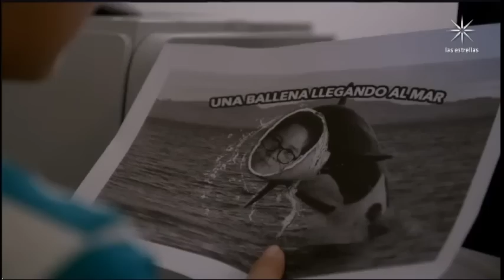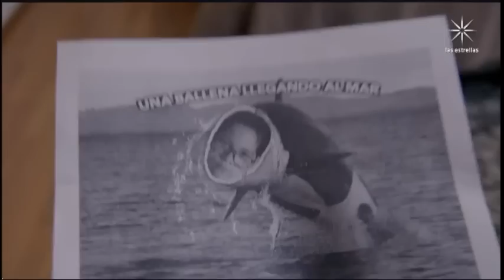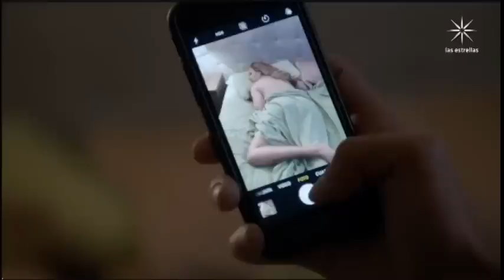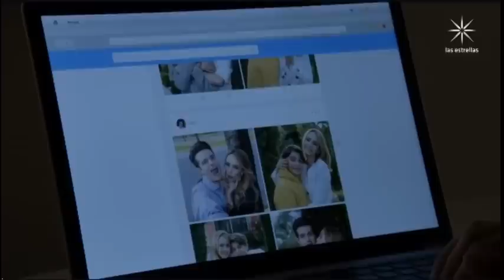la rosa de guadalupe 2023 : " Cuenta Pendiente " PARTE 1/2 ( Completo HD )